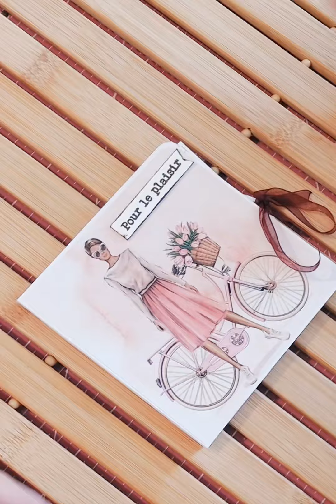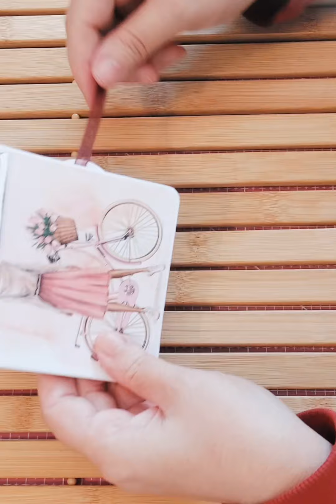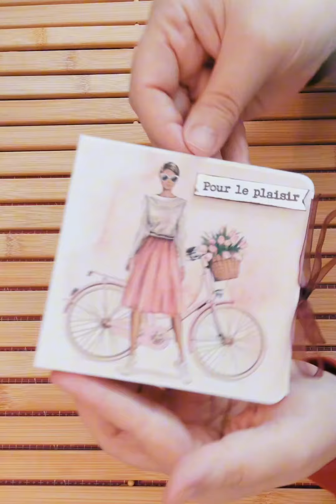Présentation album popup coulissant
Présentation d'un album popup avec astuces et informations.

⚠️ une rectification à apporter,  merci à  Stéphanie , vous ne verrez qu'un seul côté une fois collé  donc dans mon cas 9 photos. Si c'est un Mini comme le mien,  vous pouvez le retourner et ainsi doubler le nombre de photos.
il reste un avantage d'aller dans les deux sens c'est de ne jamais être gêné par les autres pages.

Suivez moi dans mon aventure pour partager de petits moments de scrapbooking, cartes, Embellissements, albums, challenges, le monde de Harry potter, astuces...

🔔 pour ne manquer aucune vidéos

👍 cela fait plaisir et cela ne coûte pas cher 🤣

🙋‍♀️ Ne surtout pas hésiter à  commenter, poser des questions 💥pour que nous puissions interagir 💬

A vos créations 📝
Amusez vous !!! Régalez-vous !!!

YouTube lepapelierdepeg
YouTube.com/channel/UCZLZKS9oCvsnHeasmG5YO-g